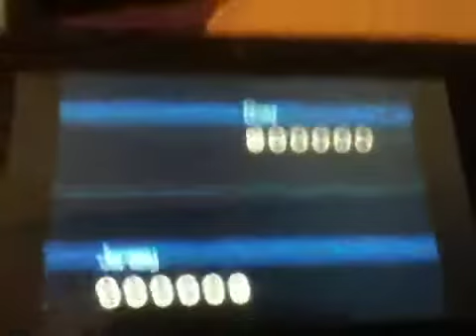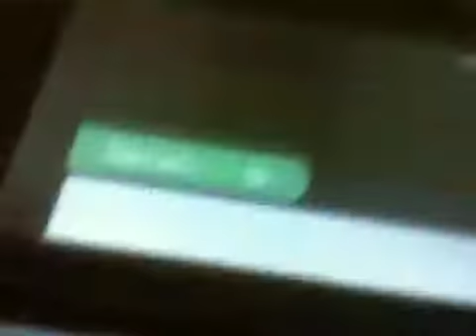Fainted Meganium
My opponent sends out a fainted pokemon in a wi-fi battle